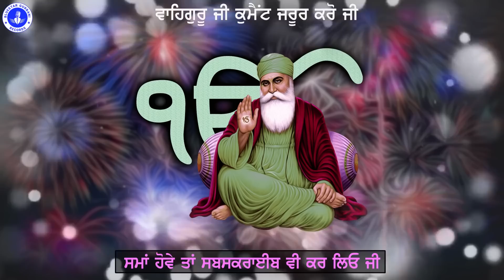ਅੱਜ ਇਹ ਸ਼ਬਦ ਸੁਣੋ ਉਹ ਵੀ ਮਿਲ ਜਾਵੇਗਾ ਜੋ ਭਾਗਾ ਵਿੱਚ ਨਹੀ ਭਾਗ ਖੁਲ ਜਾਣਗ - GUR KI BANI_Full-HD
Shabad: Jin Kal Rakhi Meri
Label: BlueStar Gurbani Records

Reuse/Redistribution of this Video and Music is strongly prohibited.

In Bluestar Gurbani Records channel, you can listen to the kirtan and destroy your Sadness.

We upload daily Gurbani Kirtan, Path, Katha or Hukamnama Sahib vichar, Historical Gurudwara Sahib, Sagrand, Puranmashi, Masya.
Ek Onkar, Satnam Waheguru, Dhan Guru Nanak Dev Ji, Sikhism, Gurbani Kirtan, Golden Temple, Darbar Sahib, Shabad Gurbani Kirtan, Dhan Guru Gobind Singh Ji, Dhan Guru Granth Sahib Ji, Nirankar, Simran, Akal Murat Onkar Gurbani, Listen Gurbani, Dhur ki Bani 2021, Shabad Kirtan 2021, Gavo Sachi Bani, Onkar Simran, Sikhism

10 ਮਿੰਟ ਦਾ ਸਮਾ ਕੱਡ ਕੇ ਗੁਰਬਾਣੀ ਕੀਰਤਨ ਸੁਣੋ ਤੇ ਗੁਰੂ ਮਾਹਰਾਜ ਜੀ ਦੀਆਂ ਖੁਸ਼ੀਆ ਪ੍ਰਾਪਤ ਕਰੋ ਜੀ ।

Bluestar Gurbani ਚੈਨਲ ਤੇ ਰੋਜ਼ਾਨਾ ਗੁਰਬਾਣੀ ਸੁਣੋ |

Presenting Shabad Gurbani Kirtan in the soothing and peaceful voice of Raagis. Gurbani is collection of hymns of ten different Gurus. The Gurbani Kirtan is recorded in the Guru Granth Sahib contains hymns of only Guru Nanak ji, Guru Amardas ji, Guru Ramdas ji and Guru Arjan Dev ji. The compositions of Guru Gobind Singh ji And 10 All Guru's were added in Gurbani Kirtan. Recite after you've worked hard and feel tired. It adds energy to your being.

ਸ਼ਬਦ ਨੂੰ 7 ਦਿਨ ਸਵੇਰੇ ਸ਼ਾਮ ਸੁਣੋ, ਪ੍ਰਤੱਖ ਨੂੰ ਪ੍ਰਮਾਣ ਕੀ ਤੁਸੀਂ ਖੁਦ ਕਹੋਂਗੇ ਕਿ ਸਾਡੀ ਅਰਦਾਸ ਪੂਰੀ ਹੋ ਗਈ ਹੈ

ਕੋਈ ਬਹੁਤ ਵੱਡੀ ਖੁਸ਼ਖਬਰੀ ਮਿਲੇਗੀ ਅੱਜ ਸਬ ਤੋਂ ਪਹਿਲਾ ਇਹ ਸ਼ਬਦ ਸੁਣੋ - DHUR KI BAANI HD

ਦੁਨੀਆਂ ਜਿੰਨੀਆਂ ਮਰਜੀ ਤੁਹਾਡੀਆਂ ਲੱਤਾਂ ਖਿੱਚੇ, ਇਹ ਸਾਰੇ ਸ਼ਬਦ ਸੁਣਨ ਵਾਲਿਆਂ ਦਾ ਕੋਈ ਵਾਲ ਵੀ ਵਿੰਗਾ ਨਹੀਂ ਕਰ ਸਕਦਾ

ਮਾਘਿ ਸੰਗ੍ਰਾਂਦ ਦਾ ਸੁੰਦਰ ਉਪਦੇਸ਼ | Guru Granth Sahib Ji | ਖੁਸ਼ੀਆਂ ਭੱਜਿਆਂ ਆਉਣਗੀਆਂ

ਗਰੀਬ ਵੀ ਅਮੀਰ ਹੋ ਗਏ ਸ਼ਬਦ ਸੁਣਕੇ | Gurbani Kirtan | ਸ਼ਬਦ ਬਸ 2 ਮਿੰਟ ਹੀ ਸੁਣ ਲਵੋ

ਬਰਕਤ ਤਿਨ ਗੁਣੀ ਹੋਵੇਗੀ | Gurbani Kirtan 2021 | New Shabads | ਸ਼ਬਦ ਬਸ 2 ਮਿੰਟ ਹੀ ਸੁਣ ਲਵੋ

ਅੱਜ ਇਹ ਸ਼ਬਦ ਸੁਣੋ ਉਹ ਵੀ ਮਿਲ ਜਾਵੇਗਾ ਜੋ ਭਾਗਾ ਵਿੱਚ ਨਹੀ ਭਾਗ ਖੁਲ ਜਾਣਗ 😇 - ੴ DHUR KI BANI

ਜਿੰਦਗੀ ਬਦਲ ਜਾਵੇਗੀ ਇਹ ਸ਼ਬਦ ਸੁਣਕੇ - ਘਰ ਵਿੱਚ ਸੁੱਖ ਹੀ ਸੁੱਖ ਆਉਣਗੇ - 🙏 Gurbani Shabad Kirtan 🙏

ਇਹ ਸ਼ਬਦ ਸੁਣਕੇ ਅਰਦਾਸ ਕਰੋ ਮਨ ਦੀ ਹਰ ਲੋੜ ਪੂਰੀ ਹੋਵੇਗੀ  - 🙏 Gurbani Shabad Kirtan 🙏

ਵੱਡੀ ਖੁਸ਼ਖਬਰੀ ਛੇਤੀ ਮਿਲੇਗੀ ਪੁਰਾਤਨ ਸ਼ਬਦ ਸੁਣੋ | Gurbani Kirtan | Ek Onkar

ਇਹ ਸ਼ਬਦ ਸੁਣਕੇ ਸਾਰੀ ਗ਼ਰੀਬੀ ਦੂਰ ਹੋਣੀ ਸ਼ੁਰੂ ਹੋ ਜਾਵੇਗੀ - Gurbani Kirtan HD

ਜੋ ਵਸਤੂ ਮੰਗੋਗੇ ਓਹੀ ਮਿਲੇਗੀ ਸ਼ਰਧਾਂ ਨਾਲ ਇਹ ਸ਼ਬਦ ਸੁਣੋ | Gurbani Kirtan HD

ਬਿਮਾਰੀ ਰੋਗ ਦੀ ਦਵਾਈ ਇਹ ਸੁੰਦਰ ਸ਼ਬਦ ਹੁਣੀ ਸੁਣੋ | Gurbani Kirtan | Ek Onkar

ਅੱਜ ਕੋਈ ਵੱਡੀ ਸੁਖ ਜਰੂਰ ਪੂਰੀ ਹੋਵੇਗੀ ਸ਼ਰਧਾ ਨਾਲ ਇਹ ਸ਼ਬਦ ਸੁਣੋ 🙏Gurbani Shabad Kirtan 🙏

ਬਹੁਤ ਵੱਡੀ ਖੁਸ਼ਖਬਰੀ ਆਵੇਗੀ ਸ਼ਬਦ ਸੁਣਕੇ | Gurbani Kirtan | ਭਾਗਾਂ ਵਾਲੇ ਸ਼ਬਦ ਸੁਣਨਗੇ

ਸੁੱਖਾ ਦੇ ਖਜਾਨੇ ਭਰ ਜਾਣਗੇ ਸਤਿਗੁਰ ਖੁਸ਼ੀਆਂ ਭਰ ਦੇਣਗੇ ਅੱਜ ਆਪਣਾ ਦਿਨ ਉਠਦੇ ਹੀ ਸਫਲ ਕਰੋ - DHUR KI BAANI HD

ਇਹ ਸ਼ਬਦ ਸੁਣਨ ਵਾਲਿਆਂ ਦੀ ਹਰ ਇੱਛਾ ਪੂਰੀ ਹੋਵੇਗੀ | Gurbani Kirtan HD

ਕੋਈ ਵੱਡੀ ਅਰਦਾਸ ਪੂਰੀ ਹੋਵੇਗੀ ਅੱਜ ਸਬ ਤੋ ਪਹਿਲਾ ਇਹ ਸ਼ਬਦ ਸੁਣੋ - GURBANI KIRTAN DHUR KI BAANI HD

ਧੰਨ ਗਿਣਤੀ ਤੋਂ ਬਾਹਰ ਪ੍ਰਾਪਤ ਹੋਵੇਗਾ ਸ਼ਬਦ ਸੁਣਕੇ | Gurbani Kirtan | Ek Onkar

ਸ਼ਬਦ ਸੁਣਨ ਨਾਲ ਅਜਿਹੀ ਕ੍ਰਿਪਾ ਹੋਵੇਗੀ ਮੱਥੇ ਦੀਆਂ ਲਕੀਰਾਂ ਬਦਲ ਜਾਣਗੀਆਂ ਵਿਗੜੇ ਕੰਮ ਬਣ ਜਾਣਗੇ, ਦਿਮਾਗੀ ਟੈਨਸ਼ਨ ਖ਼ਤਮ

ਇਹ ਸ਼ਬਦ ਸੁਣਕੇ ਸਾਰੀ ਗ਼ਰੀਬੀ ਦੂਰ ਹੋਵੇਗੀ | Gurbani Kirtan | Ek Onkar

This video is exclusively Created/Recorded by the Kingo Network kindly refrain from reusing it for your own content.
ਵਾਹਿਗੁਰੂ ਜੀ ਨੇ ਓਨ੍ਹਾਂ ਨੂੰ ਤਰੱਕੀਆਂ ਬਖਸ਼ੀਆਂ ਜਿਨ੍ਹਾਂ ਨੇ ਇਹ ਸ਼ਬਦ ਸ਼ਰਧਾ ਨਾਲ ਸੁਣਿਆ Gurbani Kirtan 2021